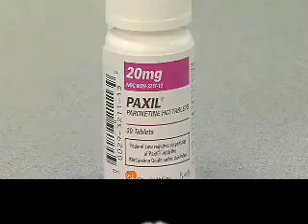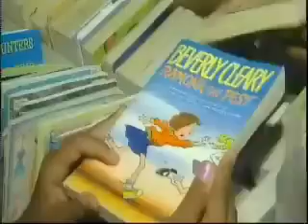Dr Rick Sponaugle explains serotonin dopamine inverse relationship | ABC News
Dr Rick Sponaugle explains the inverse relationship between serotonin and dopamine and the mechanism by which Antidepressants Can Make Teens and Some Adults Suicidal?

To start your journey to healing and learn how the Sponaugle Wellness Institute can help you or your loved one, email us directly at or call us at to speak with a new patient coordinator.